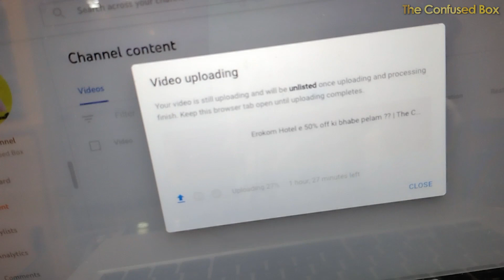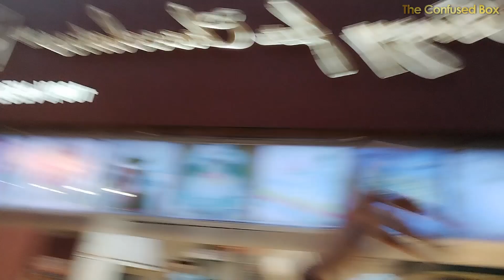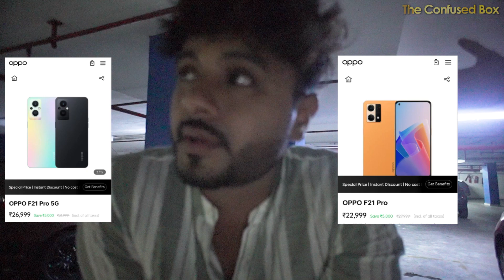Ritabhari Chakraborty ar Ke ashlo Vlog e ?? | Poila Baishak Vlog !! | The Confused Box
Catch everyone's eye with the stunning OPPO Glow Design and industry-first Dual Orbit Lights.
Twinkle like the stars

Buy the Oppo F21 Pro from your nearest OPPO Store !!
Oppo F21 Pro - Rs.22,999 /-
Oppo F21 Pro  - Rs.26,999 /-

Get you Nails done from The Polish :
Address - City Centre Mall , Salt lake , Block F , Shop No. 035